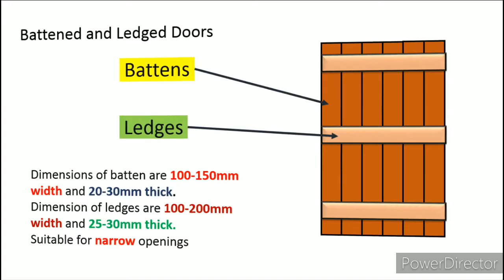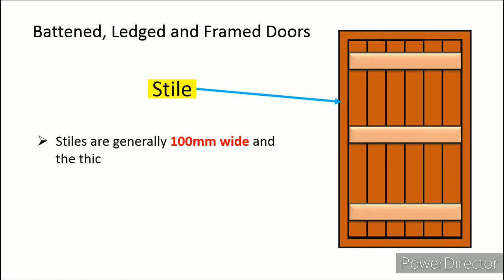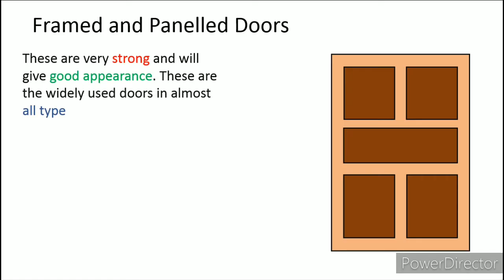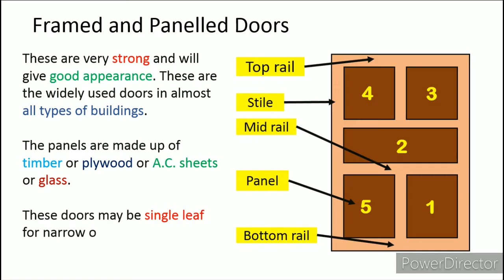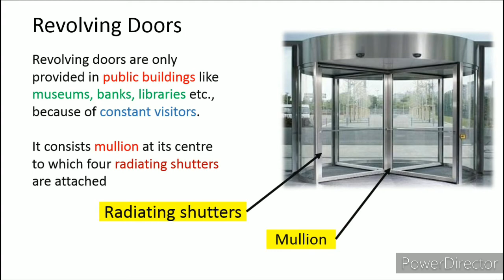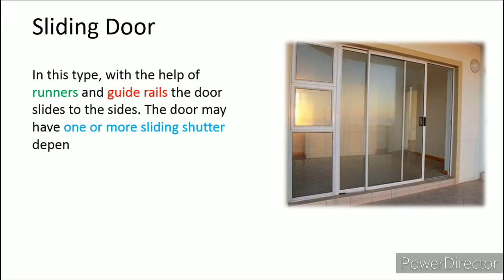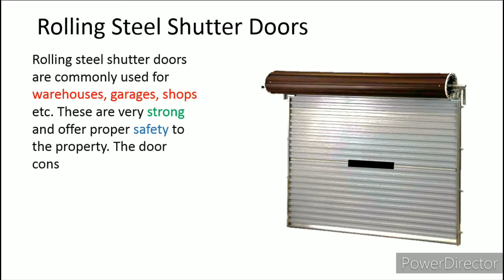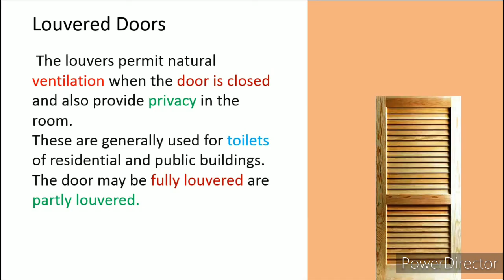types of doors and windows in civil engineering || in hindi🔥🔥🔥🔥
Hi

      Dosto is video me app logo ko batayunga types of doors and windows in civil engineering ke bare me.
Battened and ledge doors
Battened,Ledge and Braced Doors
Battened, Ledged and Framed Doors
Battened, Ledge, Framed and Braced Doors
Panel Doors
Flush Doors
Louvered Doors
Sliding Doors
Swinging Doors
Revolving Doors
Rolling Shutter Doors
Collapseable Doors
Steel Doors
Glass Doors